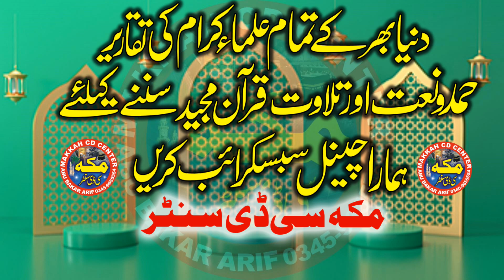Shan e Hassan Hussain l Molana Faheem ul Hassan Zahid l Bayan 2022 l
Shan e Hassan Hussain l Molana Faheem ul Hassan Zahid l Bayan 2022 l ‎@Makkah cd center
Shan e Hassan
Shan e Hussain
Shan  e Ahlibeat
Molana Faheem ul Hassan Zahid